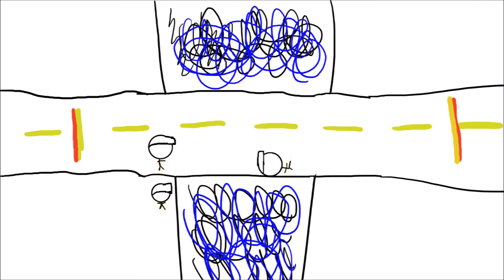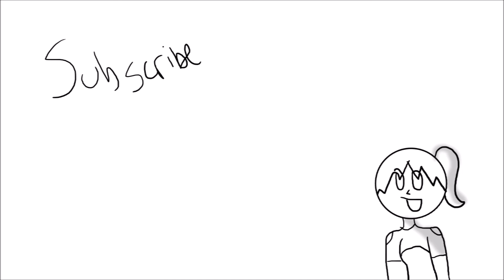Crazy Substitute Teachers!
These are the worstttttt

FAQ:
What do you use to animate?
Fire Alpaca
A Wacom $80 tablet that I found on Amazon